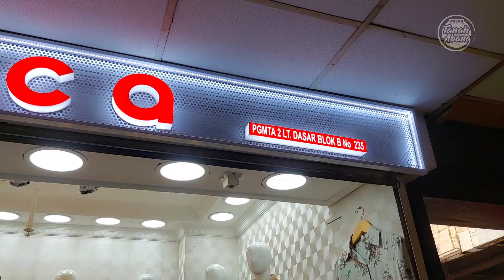GAMIS TERBARU 2024! MURAH KUALITAS PREMIUM PALING LARIS DI PASAR TANAH ABANG HARI INI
Gamis terbaru 2024! Murah kualitas premium paling laris di pasar tanah abang hari ini. Ini adalah supplier grosir tangan pertama yang memproduksi gamis, tunik, setelan one set, dan celana murah kekinian yang laris buat jual lagi. Cara belanja bisa hubungi ke

Nama toko : BUNCA
Alamat : PGMTA 2 Lt. Dasar Blok B NO. 235
Untuk melihat video toko lainnya silahkan

Ikuti terus info terkini dari youtube pasar tanah abang.
✅ Toko anda ingin kami promosikan juga?
✅ Bisa hub MAS EN: 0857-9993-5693